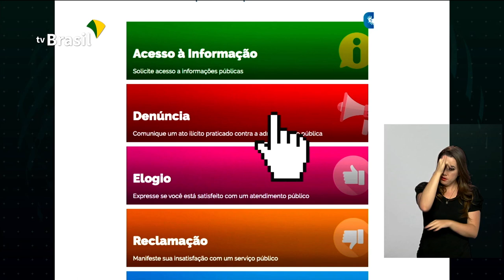Anatel firma acordo para levar 4G a cidades com menos de 30 mil habitantes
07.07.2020 - A Agência Nacional de Telecomunicações (Anatel) e a empresa de telefonia TIM firmaram acordo nesta terça-feira (07) para levar internet de banda larga com tecnologia 4G para 350 municípios com menos de 30 mil habitantes. Presidente Jair Bolsonaro anuncia teste positivo para Covid-19. Controladoria-Geral da União (CGU) intensifica ações de fiscalização durante pandemia.